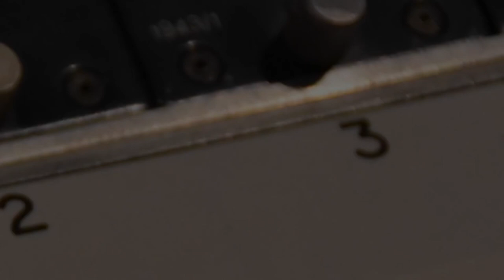FIONA APPLE ~ The Whole of the Moon {The Waterboys cover} {HQ 24bit V Remaster}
(recording session captured Live)

The amount of Fiona Apple's intensity and commitment in this performance is so impressive.. So many important creative people were involved in this project. The song played in the series "The Affair", in the final episode.

Produced by Tony Berg
Drums – Matt Chamberlain
Chamberlin – Patrick Warren
Bass – Wendy Melvoin
Piano – Ethan Gruska
Background Vocals – Phoebe Bridgers

Lyrics:

I pictured a rainbow
You held it in your hands
I had flashes
But you saw the plan
I wandered out in the world for years
While you just stayed in your room
I saw the crescent
You saw the whole of the moon
The whole of the moon

You were there at the turnstiles
With the wind at your heels
You stretched for the stars
And you know how it feels
To reach too high
Too far
Too soon

I was grounded
While you filled the skies
I was dumbfounded by truths
You cut through lies
I saw the rain-dirty valley
You saw Brigadoon

I spoke about wings
You just flew
I wondered, I guessed and I tried
You just knew
I sighed
But you swooned

With a torch in your pocket
And the wind at your heels
You climbed on the ladder
To get too high
Too far
Too soon

Unicorns and cannonballs
Palaces and piers
Trumpets, towers, and tenements
Wide oceans full of tears
Flags, rags, ferry boats
Scimitars and scarves
Every precious dream and vision

Yes, you climbed on the ladder
With the wind in your sails
You came like a comet
Blazing your trail
Too high
Too far
Too soon